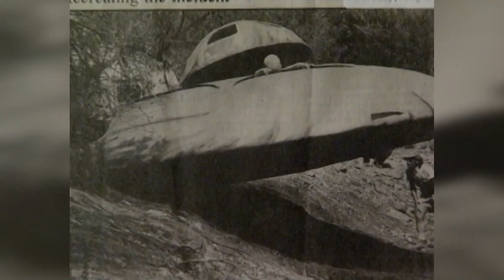072723 UFOs UAPs